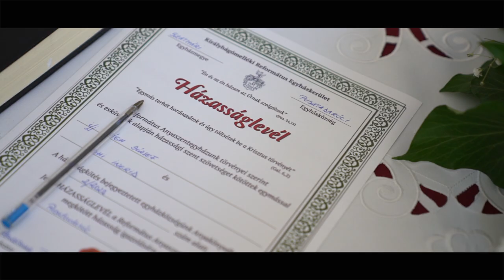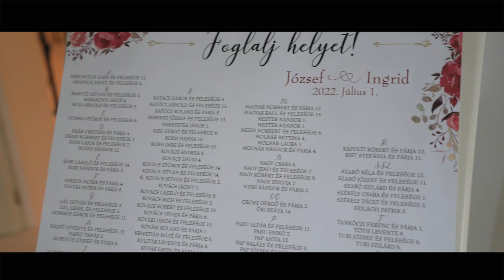Ingrid és József - Rövid összefoglaló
AB Production by: Antal Barna
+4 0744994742